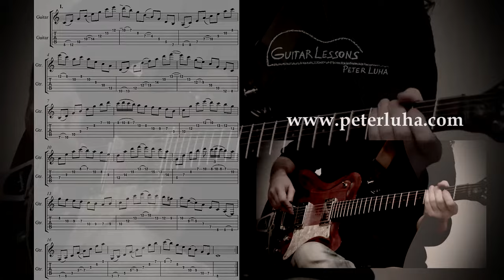Staggered Guitar ARPEGGIOS Lesson (picking + legato) - Modern Guitar Techniques | Peter Luha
Learn how to use Staggered Guitar Arpeggios with Legato for Lead Guitar solos. Guitar lesson with notation and tabulature.
Guitar lesson No1 - Guitar arpeggios 1 - with legato

▶ Download my eBooks/pdf 𝗠𝗢𝗗𝗘𝗥𝗡 𝗚𝗨𝗜𝗧𝗔𝗥 𝗧𝗘𝗖𝗛𝗡𝗜𝗤𝗨𝗘𝗦 𝗜𝗡 𝗣𝗥𝗔𝗖𝗧𝗜𝗖𝗘 (sheet music + TAB), that also contain this exercise
Each lesson is based on one guitar technique (guitar slap, tapping, arpeggios, sweep picking, legato, alternate picking..). In practicing these types of guitar lessons you can get a better idea how to use various techniques in specific songs.

▶ Learn how to play different guitar techniques with a lot of 𝗙𝗥𝗘𝗘 𝗚𝗨𝗜𝗧𝗔𝗥 𝗩𝗜𝗗𝗘𝗢 𝗟𝗘𝗦𝗦𝗢𝗡𝗦 on my channel

So keep practicing! 😉🎸

▶ You can 𝗗𝗢𝗡𝗔𝗧𝗘 and support my new recordings, guitar videos and free lessons

Staggered Arpeggios Guitar Lesson Exercise Lick Riff Licks Solo